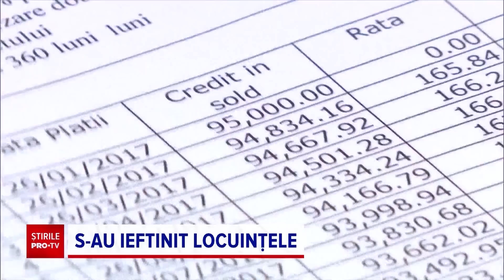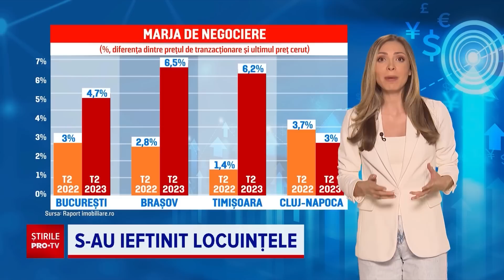Au început ieftinirile pe piața imobiliară, după ani de creșteri de prețuri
După ani de creșteri de prețuri încep să se vadă și ieftiniri pe piața imobiliară. Cererea a scăzut, în special din cauza dobânzilor mari, pentru împrumuturi, astfel că prețurile au început să dea înapoi în ultimul trimestru, față de anul trecut.